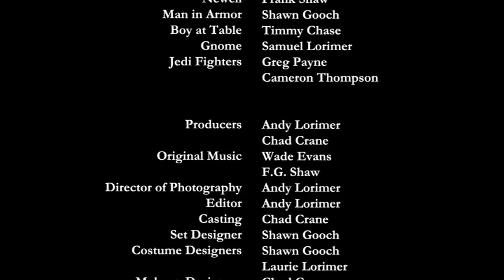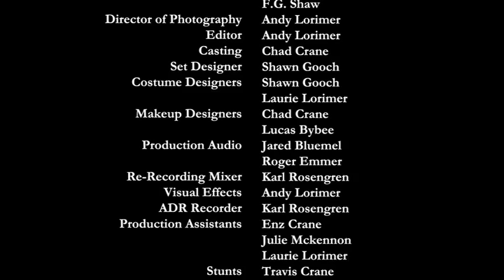WIZARDRY (satirical short film)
This is a short film that parodies Dungeons & Dragons, Lord Of The Rings, and even takes a few playful jabs at Starwars. Staring Travis Crane and Lucas Bybee. Story by Chad Crane and Travis Crane. Directed by Chad Crane and Andy Lorimer.